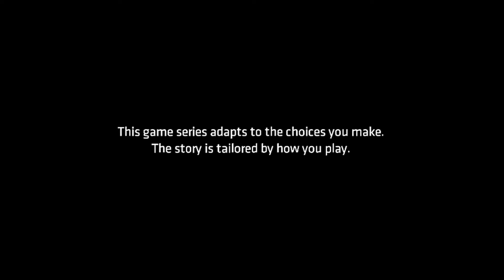Batman - The Telltale Series | Ep-4 (part-1) (Guardian of Gotham) | AND/IOS GAMEPLAY | PLAYTHROUGH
Welcome in the gameplay of BATMAN THE TELLTALE SERIES.

Includes Episode 1 (FREE) in this all-new series from the award-winning studio, Telltale Games.

Save 20% on additional episodes in Batman - The Telltale Series by purchasing the Multi-Pack [Episodes 2-5 bundle] via in-app in the 'Episodes' menu.

Currently supporting the following GPUs:
- Tegra K1 & X1
- Adreno 418, 430, and 530

Examples of currently supported devices:
- Nvidia Shield TV & Shield Tablet
- Google Pixel, Pixel C, and Pixel XL
- Google Nexus 5X & 6P
- Samsung Galaxy S7 & S7 Edge
- Sony Xperia X, XZ, & Z5
- HTC 10

Examples of unsupported devices:
- Samsung Galaxy S6 and below
- Google Nexus 5 and below
- HTC One (M8) and below

MY PHONE SPECS:
           PLATFORM: OS = Android 9.0 (Pie); Funtouch 9